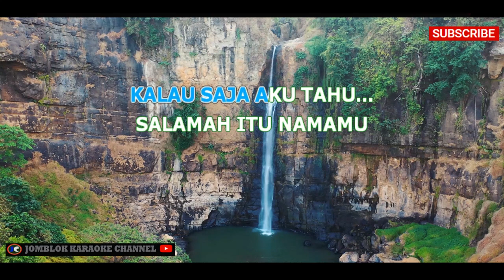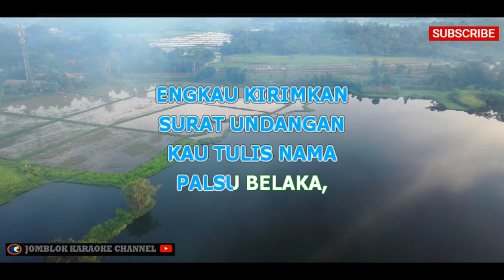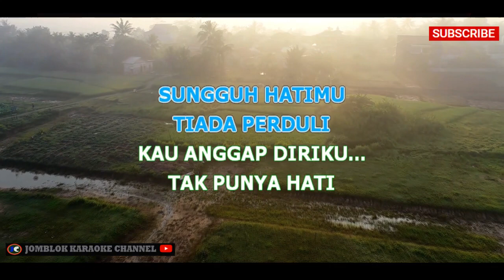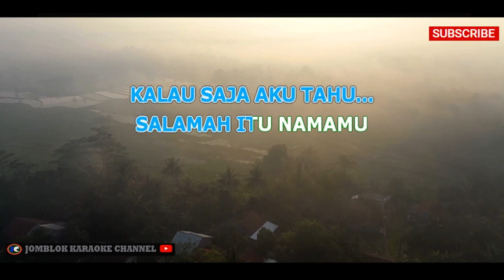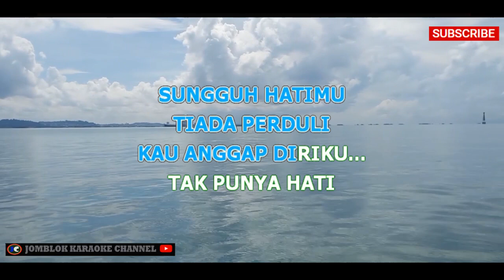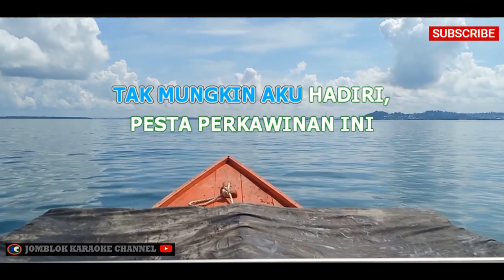Caca Handika Undangan Palsu Karaoke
pexels video